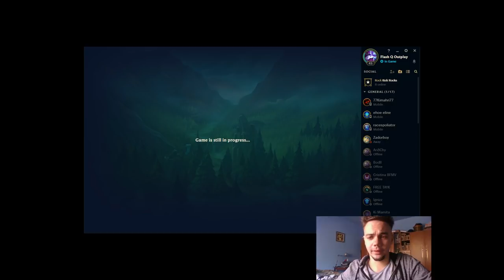The Taliyah Toplane Experience - A Taliyah Guide - Diamond 5 EUW Full Game - Escaping the macro hell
► You liked my tutorials / coaching series and want a private lesson on learning Taliyah or midlane in general?
(link below) and let's set up a session!
I will give you there all the details (pricing, general checkup on account, spectating a game, screen-sharing the mistakes post game through skype and giving you a text file with all the mistakes and extra tips).

► SONGS: -